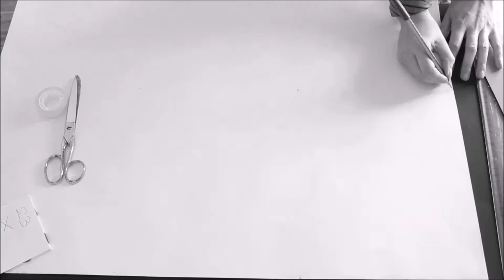DIY - fast and simple scenography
hi queens! today new video for you and for your ispiration! 😊
you can take inspiration from this video to create your sets. DIY!! you can use this idea for dances, photos or other.

I need friends...!!!😊
 and I'd love to have you! 😊
we become a great family, kings friends, and queens friends ... ihih!
because each of us must learn to fly to the dreams that we have